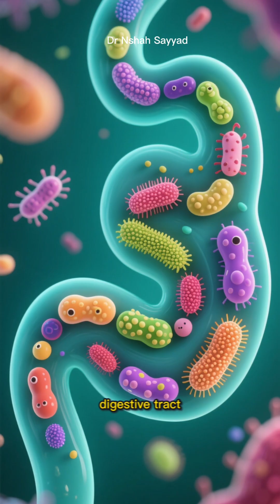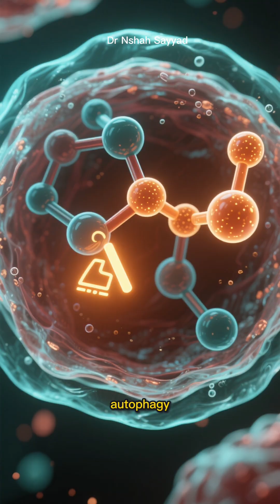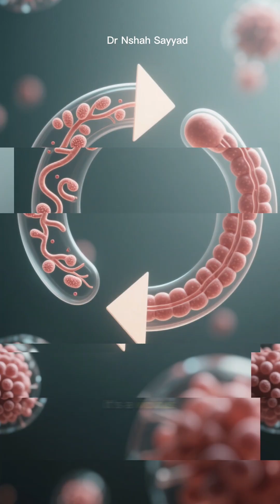The Gut-Autophagy Connection: Unlock Your Body's Deep Cellular Cleanse for Ultimate Health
Are you doing all the right things but still feeling bloated, tired, or stuck? The solution isn't just in your gut—it's in a powerful, cellular cleaning process called Autophagy.
In this video, we dive into the cutting-edge science revealing the intimate, two-way connection between your gut microbiome and your body's ultimate cellular "Marie Kondo" system. Autophagy is how your cells find and recycle old, damaged parts, leading to true renewal and vitality.
We break down:
Why the health of your gut bacteria directly impacts your ability to trigger Autophagy.
The role of postbiotics, like Urolithin A, in sending the "time to clean house" signal to your cells.
How proper Autophagy protects against issues like leaky gut and chronic inflammation.
Simple, actionable steps—including Intermittent Fasting and eating polyphenol-rich foods—to support both systems simultaneously.
Stop treating your gut in isolation. Learn how to nurture this incredible link for long-term vitality, better digestion, and deep rejuvenation!